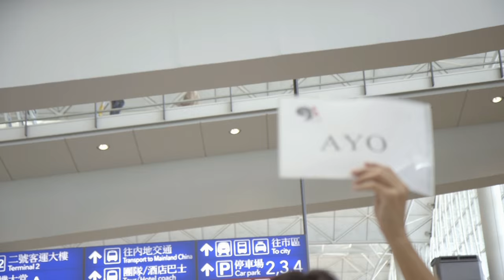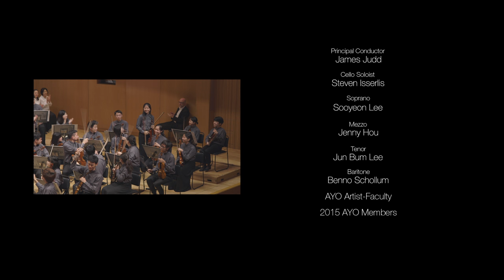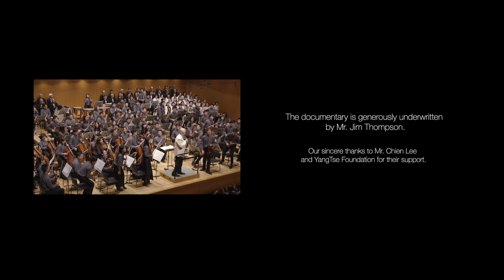Asian Youth Orchestra 2015 - Short documentary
More than 400 hours of film were shot in Hong Kong and Tokyo during the Asian Youth Orchestra’s 25th anniversary year. We are delighted to share an 8-minute sample of this AYO documentary, prepared by Academy Award winner Ruby Yang and her team.